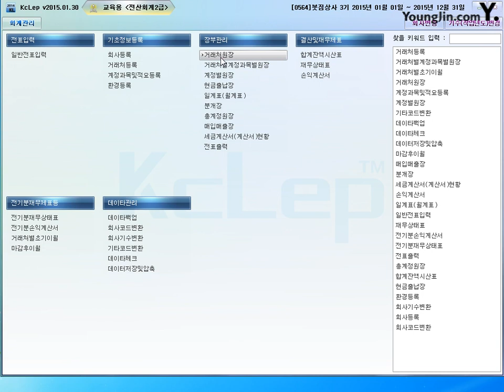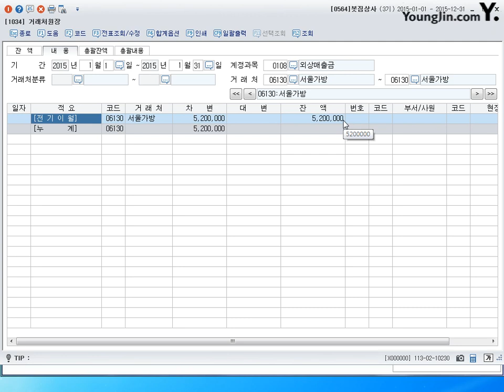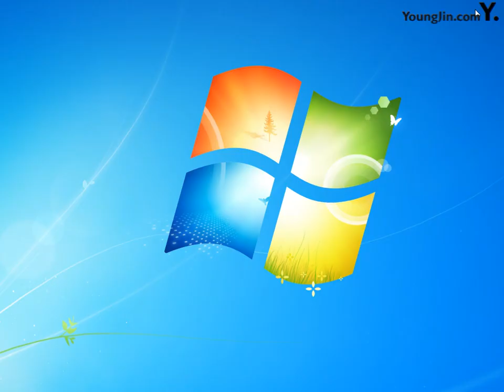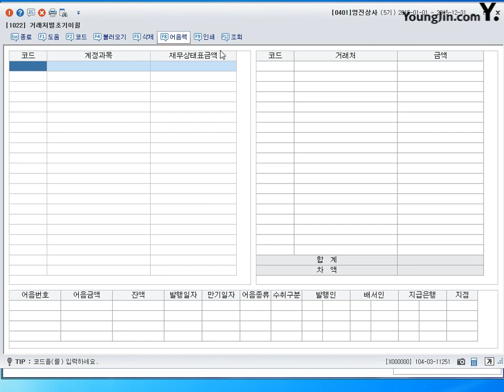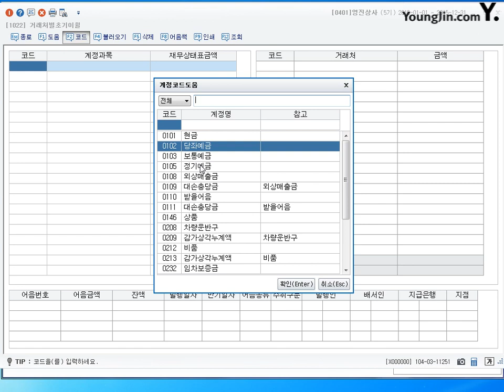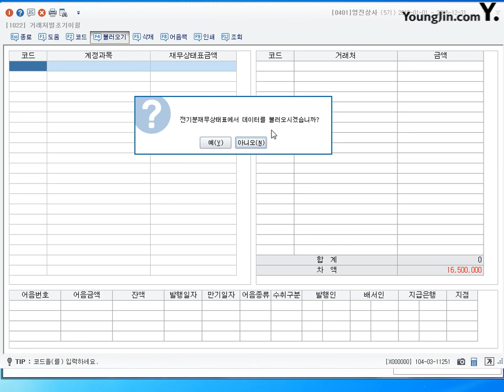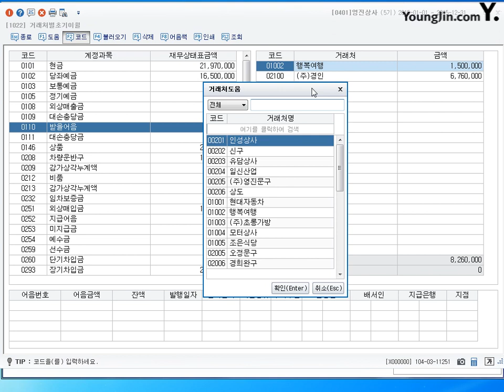제23강 거래처별초기이월